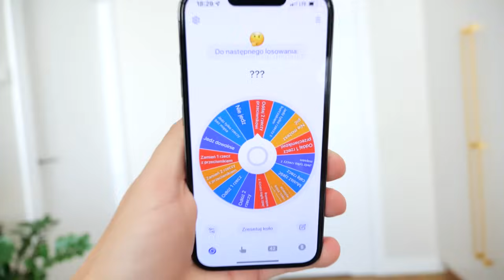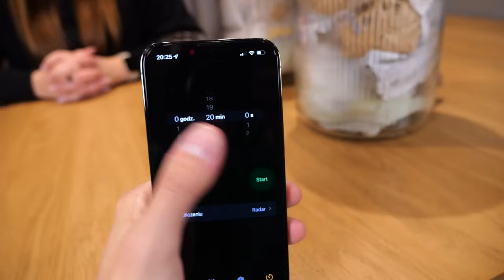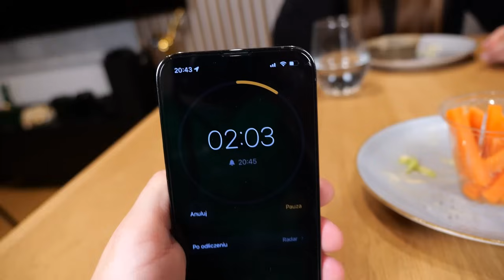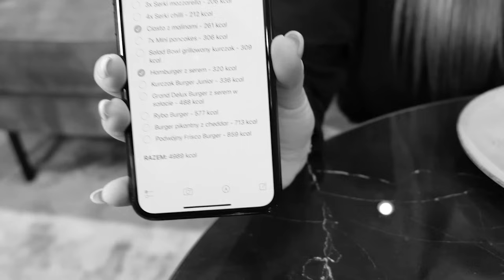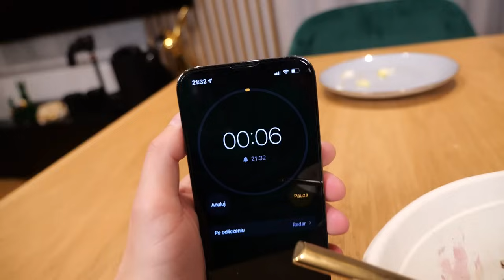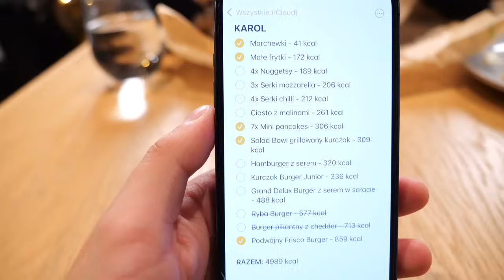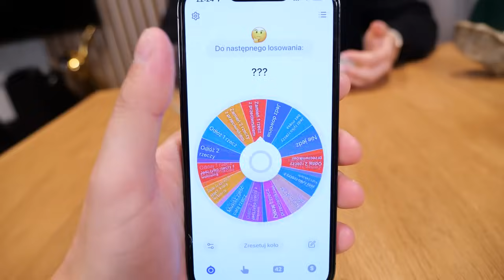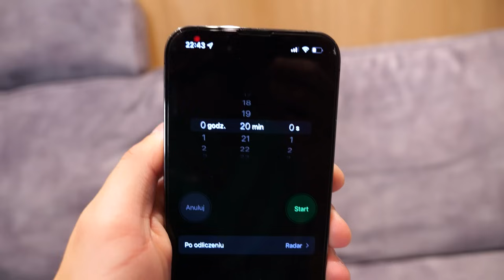KTO SZYBCIEJ ZJE SŁOIK XXL RZECZY Z MAX BURGERS WYGRYWA! ◉_◉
25,000 👍🏻 = SŁOIK XXL z LODAMI!